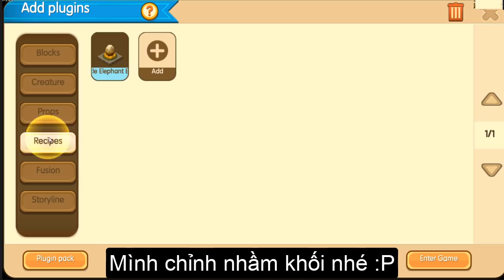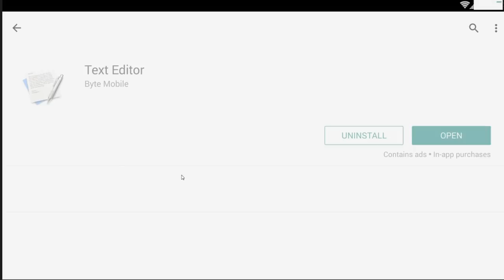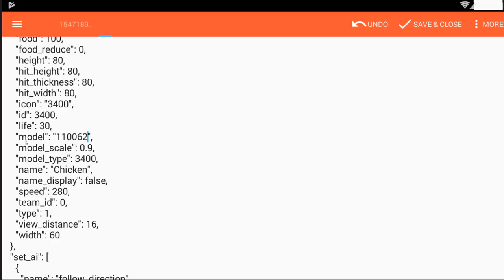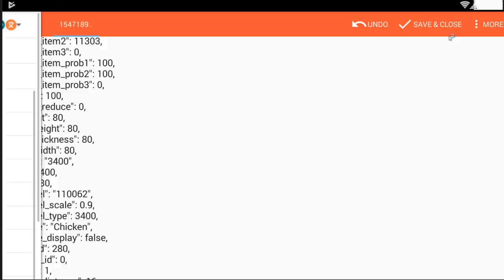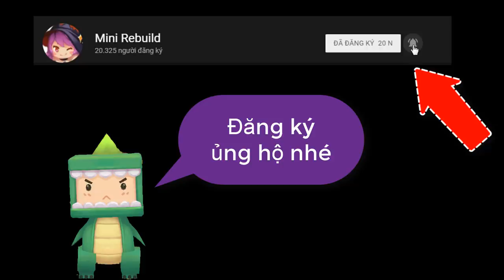Mặc thử Skin mới & Cách tạo Thú Cưỡi Voi / Mini world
Mini World : Mặc thử Skin mới & Cách tạo Thú Cưỡi Voi 😍 😍 😍

Chỉ áp dụng cho phiên bản 0.32 thôi nhé

Mini world Update - Mini rebuild